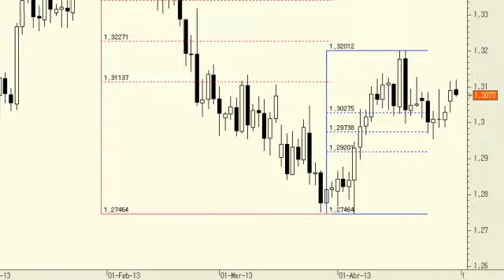Análisis técnico del EUR/USD